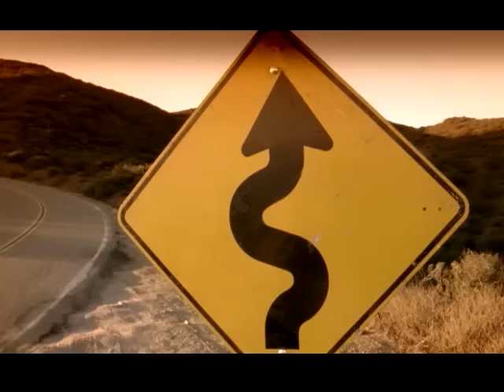Jack's Mannequin - The Resolution (Video)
The Resolution (Video)